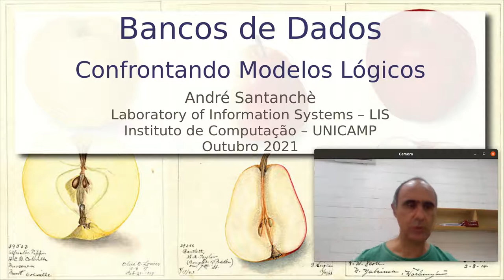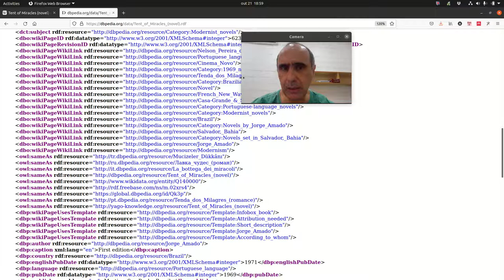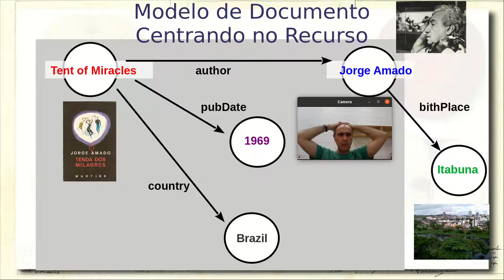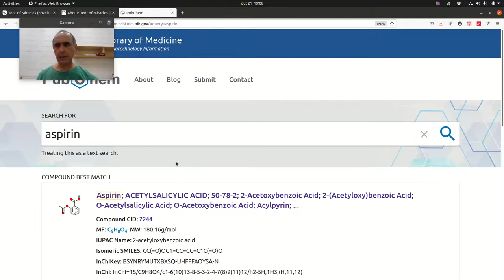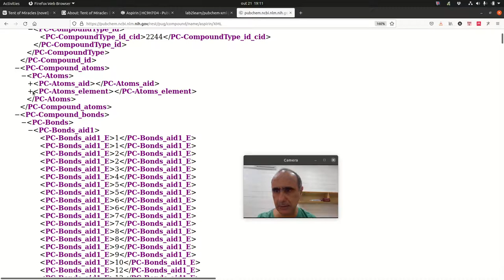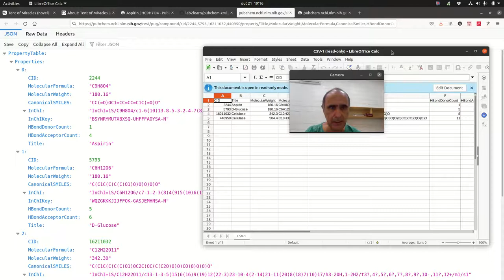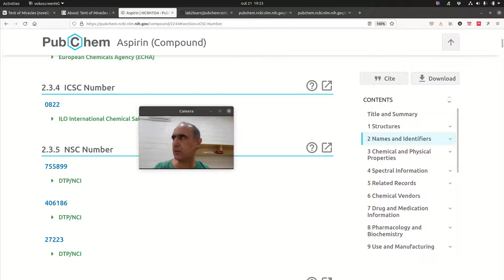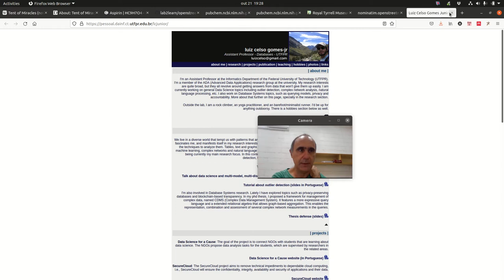Intercâmbio de Dados e Confronto de Modelos Lógicos - Aula 22/10 - Bancos de Dados 2021.2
Apresentação de três cenários de acesso a dados públicos: DBPedia PubChem e OpenStreetMap Análise de seus modelos abertos de compartilhamento baseado em grafos (RDF), documentos (XML e JSON) e tabelas (CSV).

Debate de cenários em que cada modelo é mais apropriado e as razões.